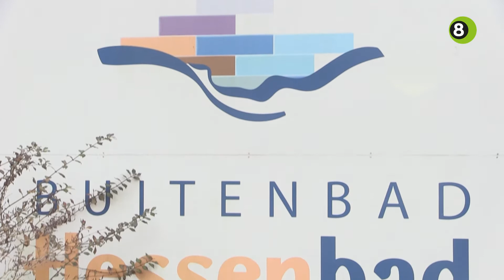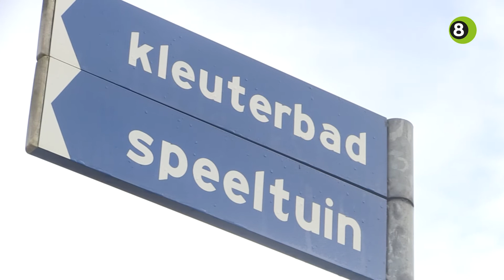Vereniging moet toekomst Hessenbad in Hoog-Keppel veiligstellen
Subsidies en de overgang naar een verenigingsvorm moeten de toekomst van het Hessenbad veiligstellen. Initiatiefnemers hopen op steun van inwoners uit Hoog-Keppel en de vier omliggende dorpen.